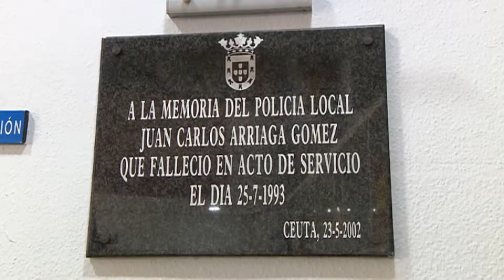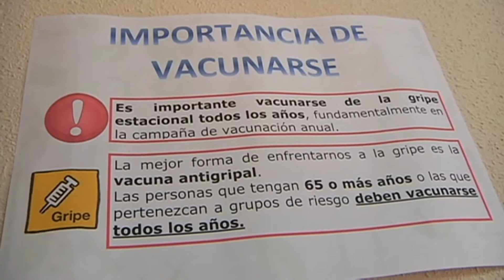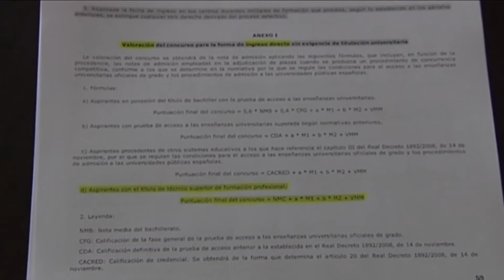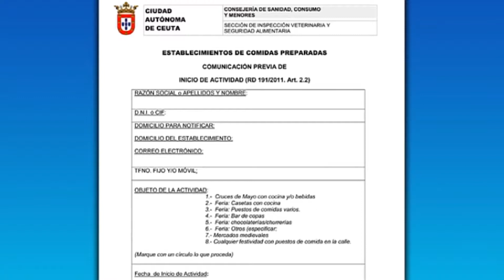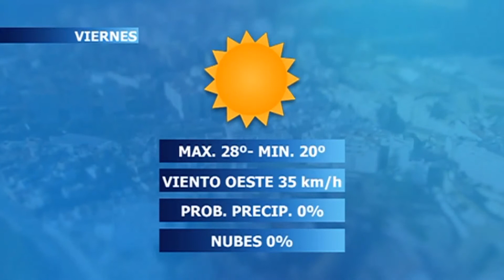NOTICIAS CEUTA 25 07 2018 - 1ª EDICIÓN